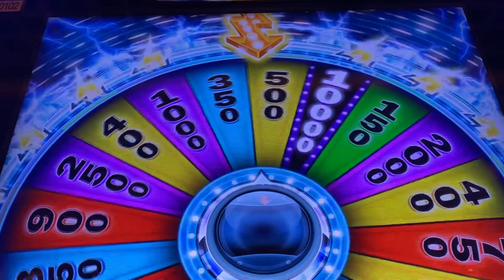Encore Boston Harbor: Pressing the Spin Wheel on the Quick Spin Machine!